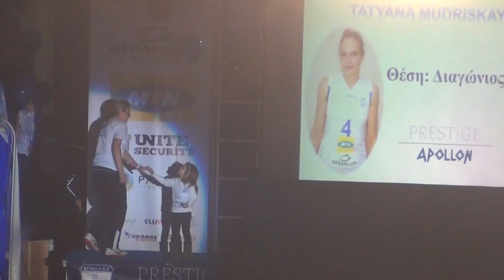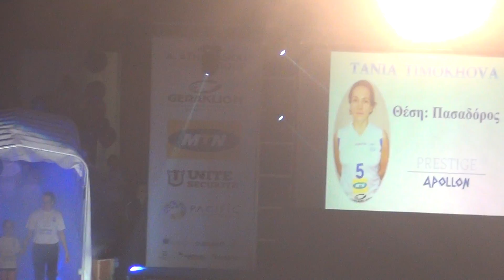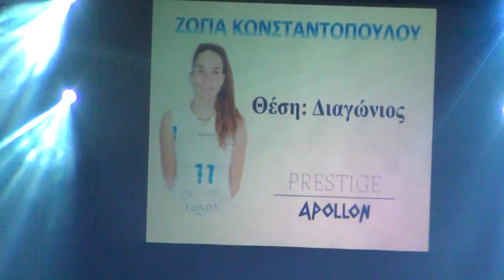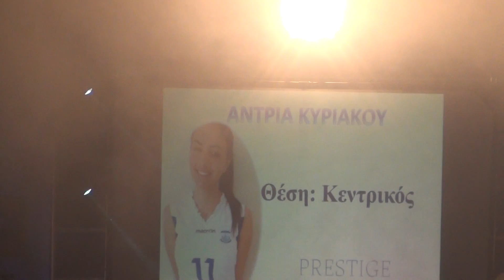ΦΙΕΣΤΑ PRESTIGE ΑΠΟΛΛΩΝ 11-03-2015 (5)